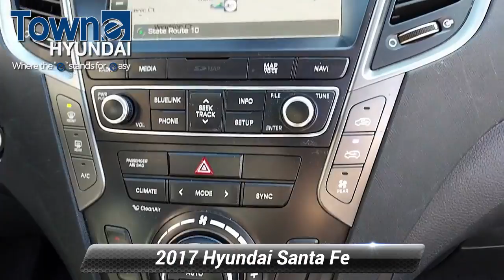Certified 2017 Hyundai Santa Fe Limited Ultimate, Denville, NJ HU255077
Towne Hyundai

Recent Arrival! Clean CARFAX. Certified. Hyundai Details:* Includes 10-year/Unlimited mileage Roadside Assistance with Rental Car and Trip Interruption Reimbursement; Please see dealers for specific vehicle eligibility requirements. 10-Year/100,000 Mile Hybrid/EV Battery Warranty* Warranty Deductible: $50* Limited Warranty: 60 Month/60,000 Mile (whichever comes first) from original in-service date* Roadside Assistance* Vehicle History* Powertrain Limited Warranty: 120 Month/100,000 Mile (whichever comes first) from original in-service date* 173+ Point InspectionAWD, black Leather. AWD 3.3L V6 DGI DOHC 24V Awards:* 2017 KBB.com 10 Most Awarded Brands Monaco White 2017 Hyundai Santa Fe Limited Ultimate 6-Speed Automatic with ShiftronicADDED FEATURES: Ultimate Tech Package

[RLVID:8178:1d6b91ddf0b85b58:6e6cea4713662a19:1]